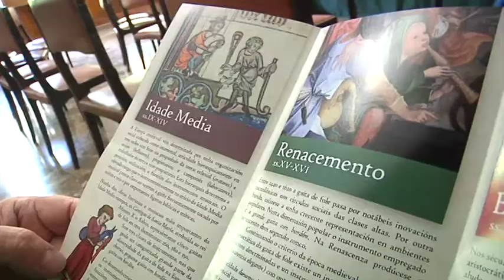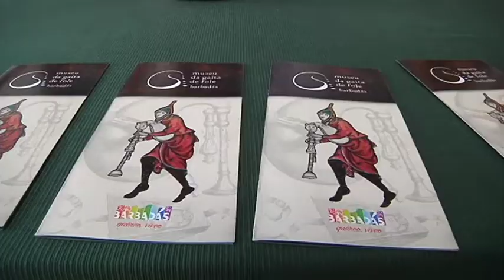Presentación Museo da Gaita de Barbadás 26 9 17